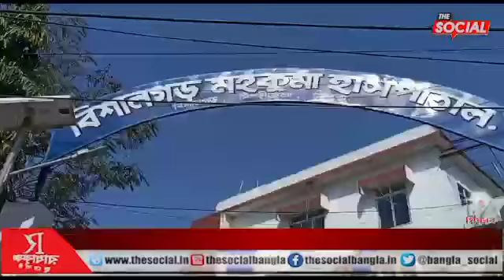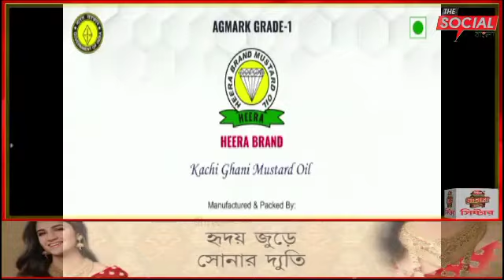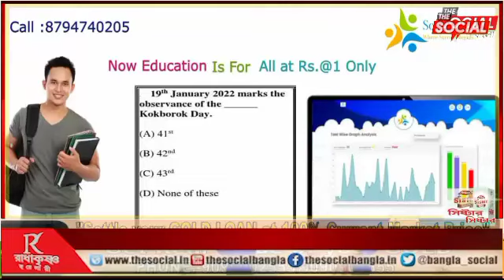আবারো বিশালগড় মহকুমা হাসপাতালের এম্বুলেন্স এর বিরুদ্ধে অভিযোগ তুলেন রোগীর পরিবার-পরিজনরা।।